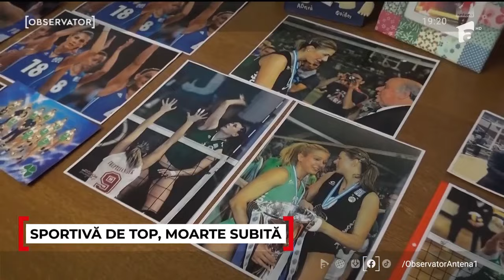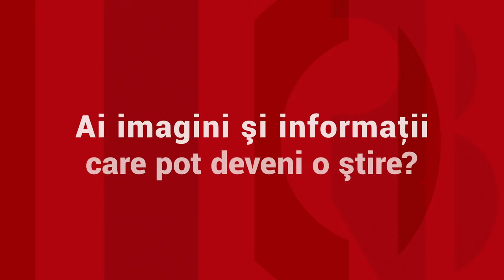Mister în cazul morţii voleibalistei Ruxandra Dumitrescu. A făcut infarct la finalul unui turneu